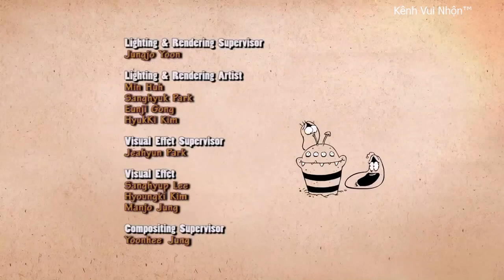Larva Season 1 Ep 4 Mushroom HD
Cùng thư giãn với loạt phim hoạt hình Larva - Ấu trùng tinh nghịch.